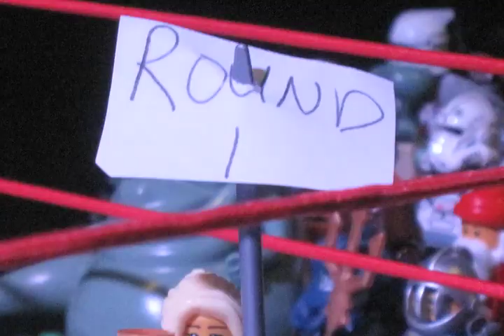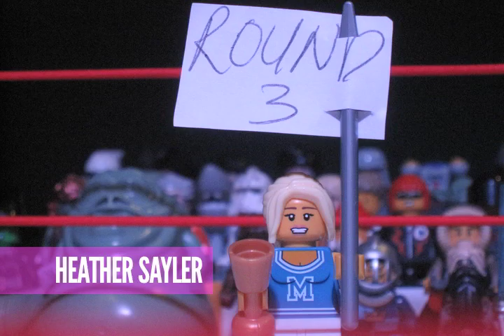Satellite's Butt Bowl V (Director's Cut)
We combined a Satellite Super Bowl Party halftime tradition with the genius of Producer/Director Jonathan Little and the world of Legos to create a feature-length, luchador battle like nothing else in the universe. Our original contests, we call "Butt Bowls," help us determine prize winners at our party. This year, our students paired off against Nacho Libre himself in honor of our "Nacho Bowl" theme.  Get ready for the greatest throwdown in Satellite history!

Kip "The Moose" Zickefoose and Obie return to host Satellite's Butt Bowl V from the Satellite Sports Desk.  Also featuring: Nathan "Apocalips II" Alford, Pete Alpert, Tim Caston, The Gingerbread Man, Krista "Apocalips" Heilmann, Carmine Inserra, Derek Jeter, The Hermanos Jose, Jonathan Little, Madonna, Sean Michel, Hope Middleton, Jeremy Miekley, Caroline Miller, David Miller, Kurt Miller, Bart Patton, Heather Sayler, A Sumo Wrestler, Sputnik the Chicken, Tim Tebow, El Trollo (The Wake Up Troll), and Brandon Wood.

Round One (Caston/Tebow): 1:16
Round Two (Alford/Heilmann): 4:49
Jeter Interview: 6:20
Halftime Show (Madonna): 7:55
Round Three (Miekley/Michel): 10:08
Round Four (Miller/Miller): 13:19
Award Presentation: 20:25

Featuring music clips from:
"Posthumus Zone " by E.S. Posthumus
"Sort of Mexican" Original Music by Nathan Alford
"Material Girl" by Madonna, as covered by Connie Bear's Entertainment
"Move, Move, Move" by Alan Hawkshaw & Alan Parker
"Death Knockin'" by Sean Michel
"Stranded the Line" by Johnny Greenwood

A film by Jonathan Little.